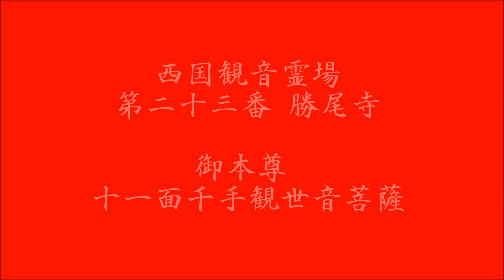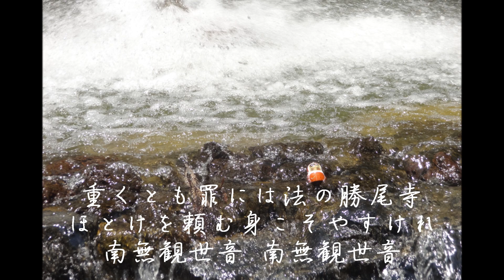御詠歌 「西国三十三所 第二十三番 勝尾寺の御詠歌」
西国三十三所　御詠歌巡礼
第二十三番　　応頂山勝尾寺
御本尊　十一面千手観世音菩薩
御詠歌　「重くとも罪には法の勝尾寺　ほとけを頼む身こそやすけれ」

一番札所より順に花山法皇の詠まれた札所の和歌をお唱えしてまいります♪
御詠歌初心者でお聴き苦しいかと思いますが、御詠歌を知らない方や、懐かしい方にも聴いていただけると幸いです♪

フェイスブックページ「西国三十三所　御詠歌巡礼」